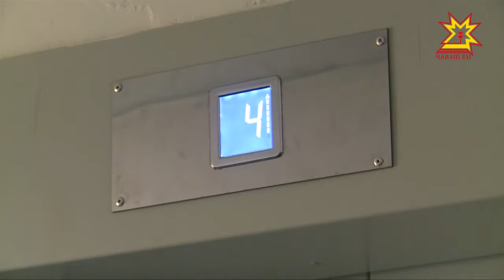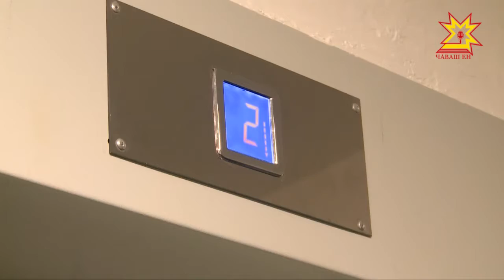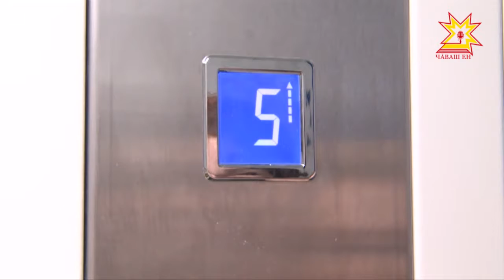В Чебоксарах на сэкономленный фондом капремонта деньги обновляют лифты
Жители одного из домов Чебоксар будут реже ходить пешком. Это история не про то, что они забросили здоровый образ жизни, а про новый безопасный лифт.